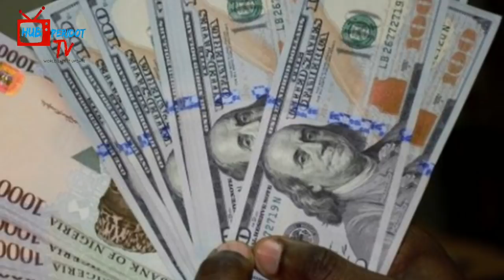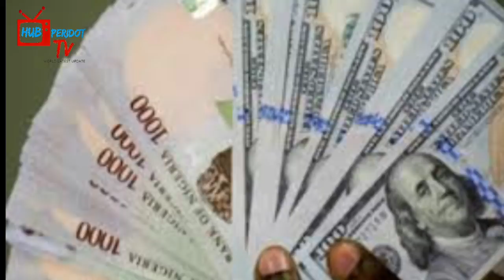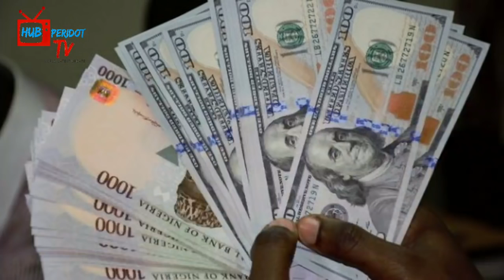FEMI FALANA BU$T 0P£N S€CR£TS OF ABACH R€C0V€R£D BILLIONS